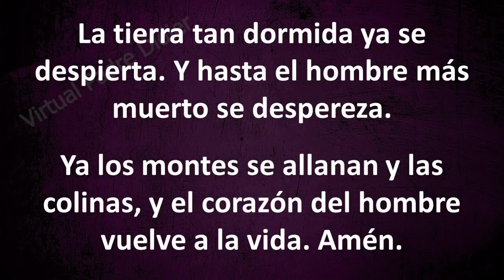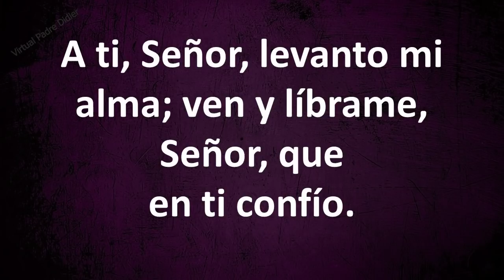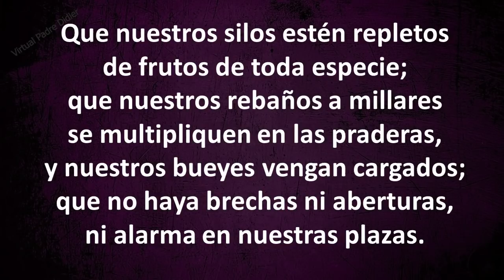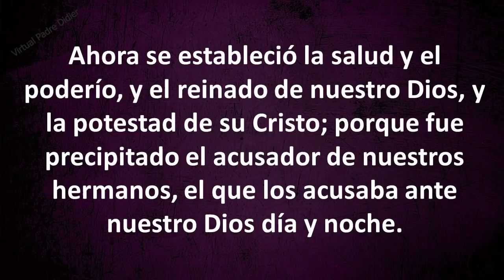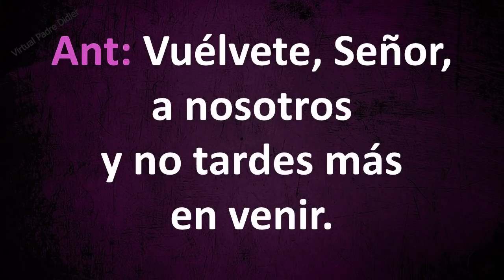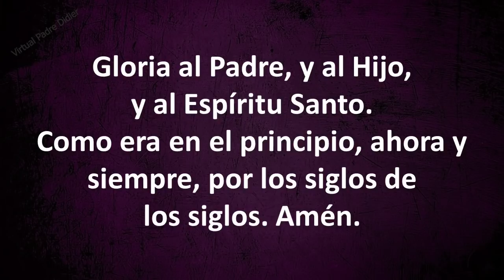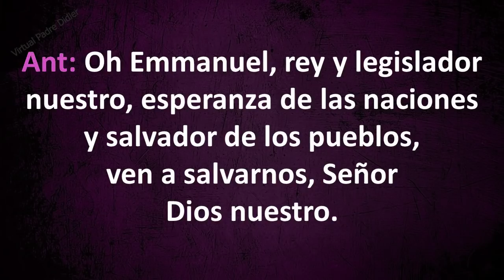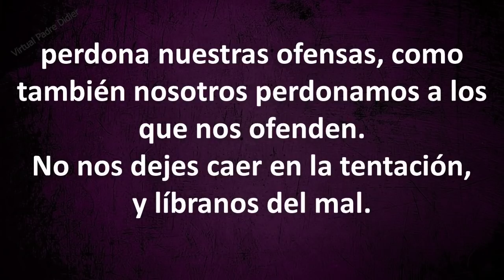VÍSPERAS DE HOY JUEVES 23 DE DICIEMBRE DE 2021. Padre Didier.